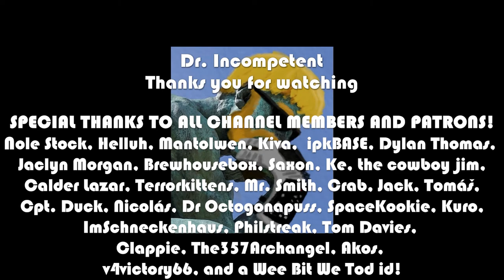YU-GI-OH MASTER DUEL Let's Play for the First Time | Episode 35 🃏🥊 | Traptrix Dueling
Let's Play Yu-Gi-Oh Master Duel here in 2022 for the first time. When I say first time, I mean this is my first time ever playing Yu-Gi-Oh at all. I have never seen the anime. Never played the physical card game. Never played any other game spin-offs. This is my FIRST dip in the Yu-Gi-Oh waters. I am a longtime Magic the Gathering player and love many physical and digital card games, be it deck-building or constructed. So how is this new digital take on the longstanding Yu-Gi-Oh card battler going to go?

Come see me learn a new game and do over 9000 damage!

Marvel Champions

This is the Lenovo Laptop I use: